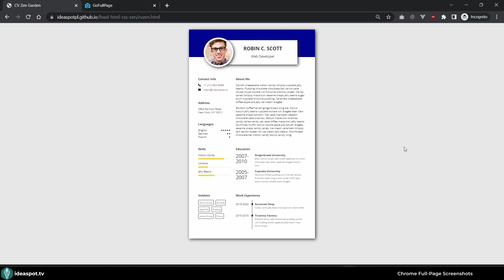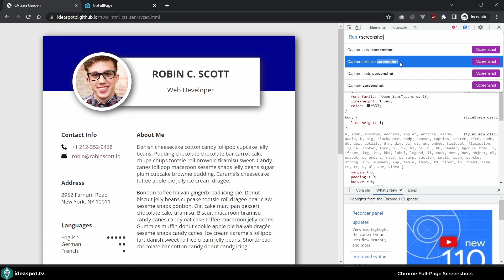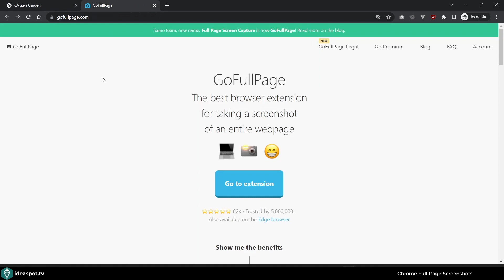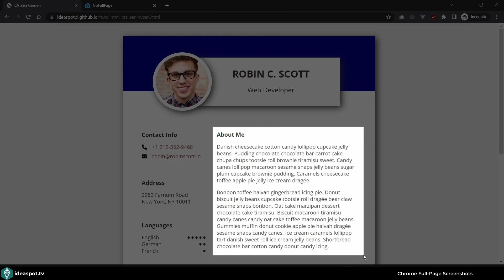Chrome Full Page Screenshot | Capture Full Web Page Screenshot | Scrolling Screenshot in Chrome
Learn various ways to capture full page screen shot in Chrome using built-in features and GoFullPage Chrome extension.

Want to learn more? Try my Udemy course on HTML, CSS and LESS for $9.99

⌚ Chapters:
0:00 Introduction
0:34 Other Browsers
0:40 How to screenshot area in Chrome without extension
1:45 How to take full page screenshot in Chrome without extension
2:08 GoFullPage extension to capture full screen in Chrome
2:38 Windows snipping tool & shortcut
3:37 Summary
3:56 See More...